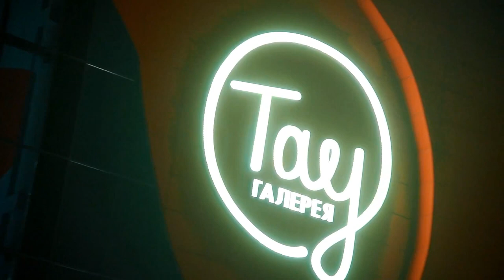Репортаж о Рождественском флешмобе в ТРЦ "Тау Галерея"